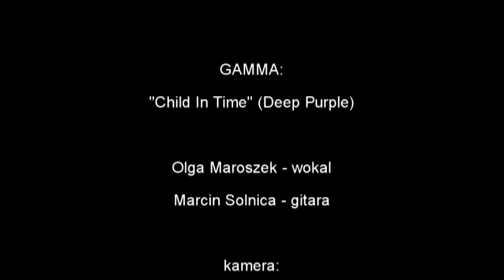GAMMA "Child In Time" (Deep Purple cover)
Klip do piosenki wykonywanej przez duet GAMMA na płycie "NA SETKĘ".
Nagrano w składzie:
Olga Maroszek - śpiew
Marcin Solnica - gitara
realizacja klipu: 16 października 2013
kamera: Jola Rosińska
montaż: Marcin Solnica